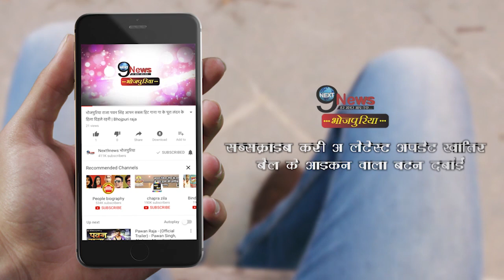3 दिन मे अक्षरा सिंह की फिल्म लैला-मजनू ने तोड़ा रिकॉर्ड, DELHI और UP मे भी होगी रिलीज | Laila Majnu